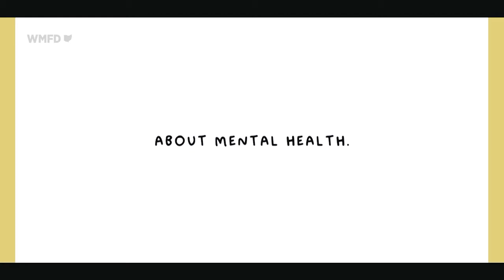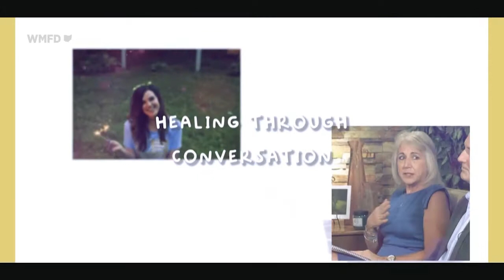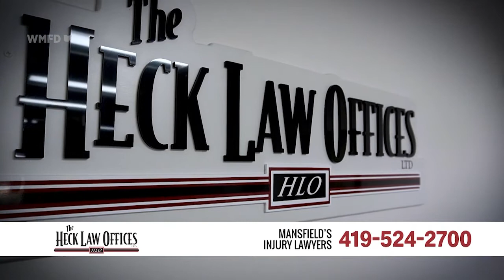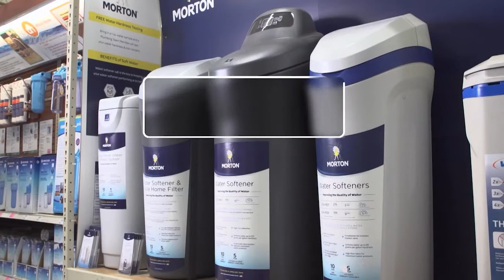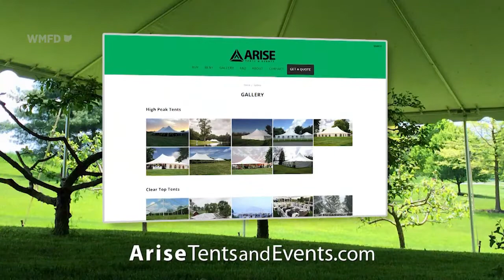Sparking the Conversation EP040 Erin Schaefer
Erin Schaefer is Executive Vice President/Executive Director at Catalyst Life Services in Mansfield. She oversees mental health services at the agency with an emphasis on systemic change. She has worked in mental health for 35 years and with Catalyst for over 20.